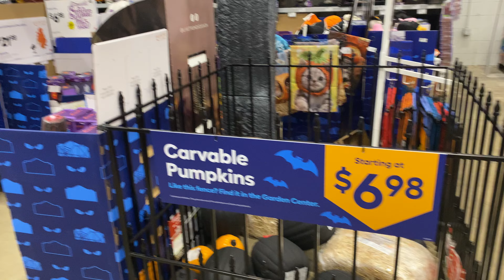Lowe's 🎃Halloween Animatronics Walkthrough at Bartlett Tennessee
Mortgage Loan Originator NMLS # 2129360
MEMPHISTNLIVING LLC